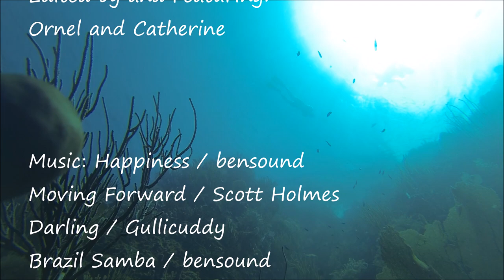Private Beach, Private Cove, Private Party. Sailing in the BVIs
We sail the north side of Tortola from Gorda Sound to Jost Van Dyke. Do some great snorkeling and drink a bit too much.

goo.gl/hzoBFv